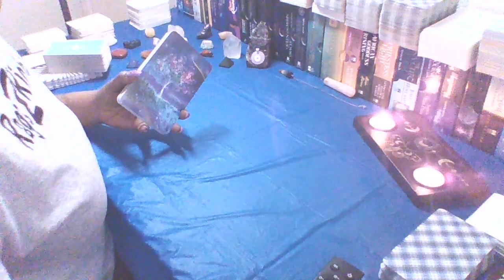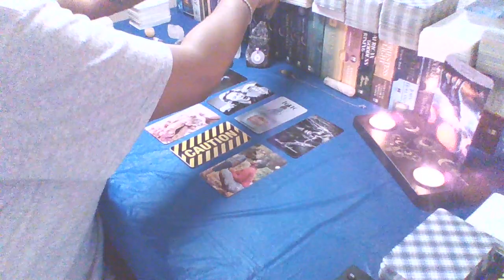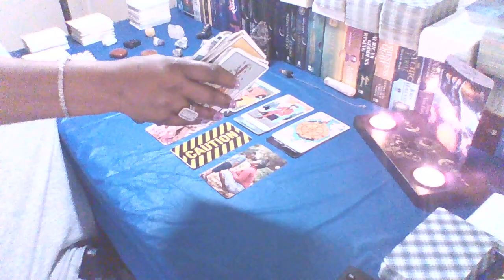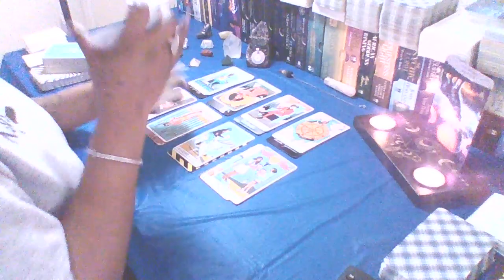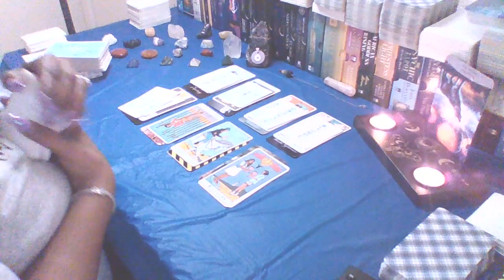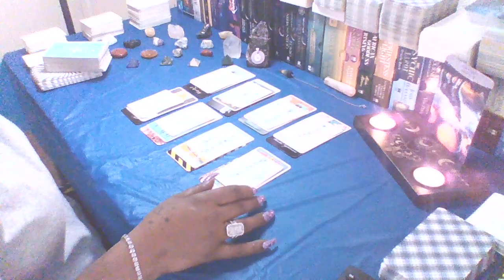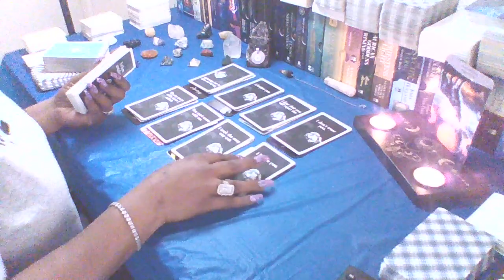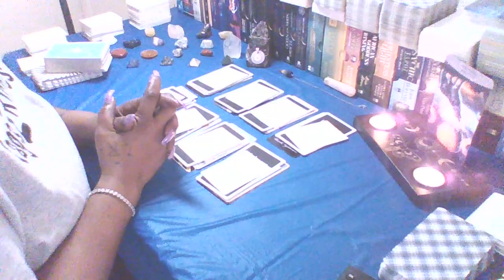WHATEVER COMES OUT: SM1 IS COMING BACK AROUND WITH A FAKE APOLOGY JUST FOR REVENGE ON YOU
TRYING TO SLIP SOMETHING IN YOUR DRINK BE CAREFUL, YOU WERE BORN TO SHINE BUT THEY WANT TO DIM YOUR LIGHT